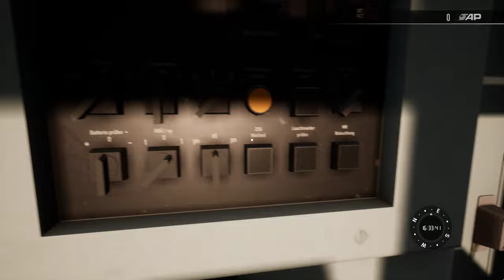Train Sim World 4 | Folge 74 | MET nach Hamburg HBF | Teil 1 | BR 101 MET | Hamburg -Lübeck | TSW 4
Wir fahren bei schönstem Sonnenuntergang den Metropolitan von Lübeck nach hamburg HBF..mit einem kleinen Zwischhenhalt in Reinfeld..

Viel Spass